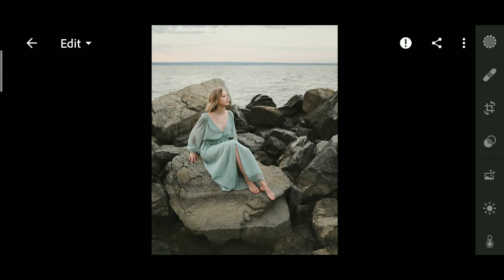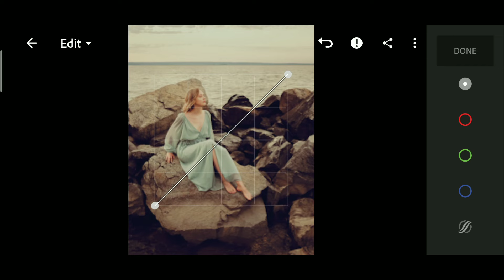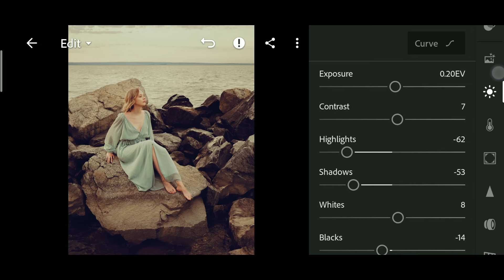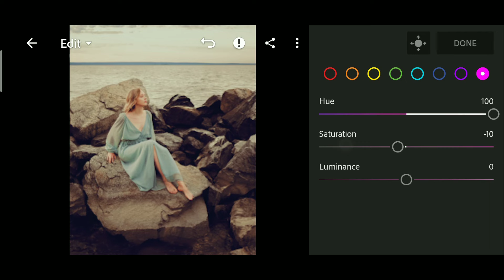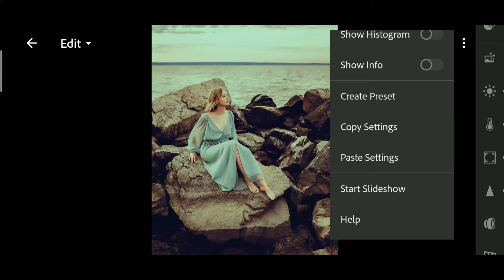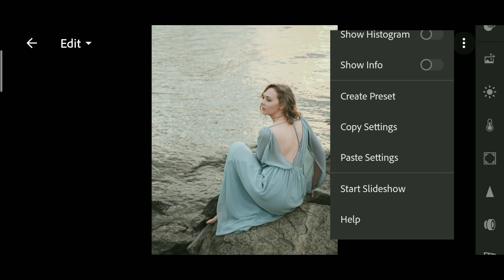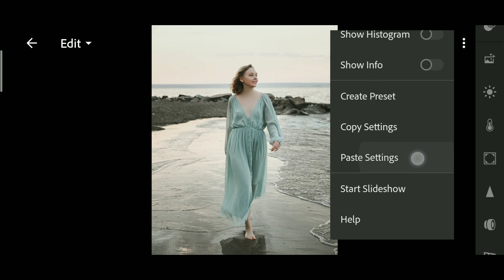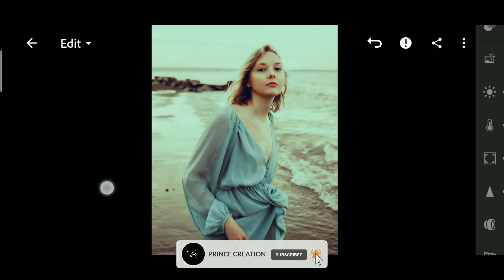Faded Dreamy Preset | Lightroom Mobile Preset Free DNG | lightroom presets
Faded Dreamy Lightroom Mobile Preset Editing Tutorial | Faded preset | Dreamy preset |Lightroom Presets

🔹Pictures:
    • Unsplash
    • Pexels